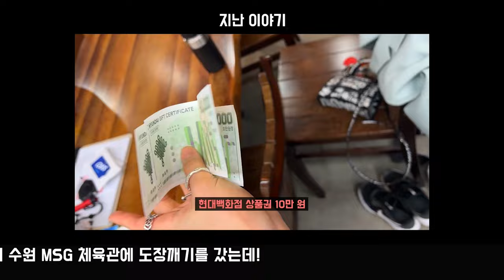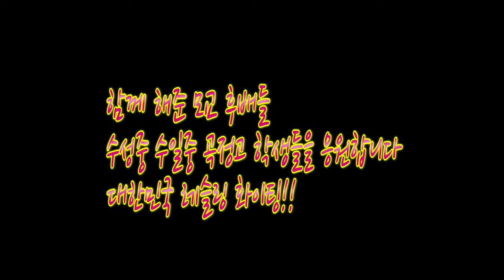코피가 나도 멈추지 않는 고딩vs중딩 (MSG 레슬링 체육관)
프리미엄 레슬링
그룹& 개인 레슨
유학생 키즈 레슬링은
데드포인트 반포 서래점